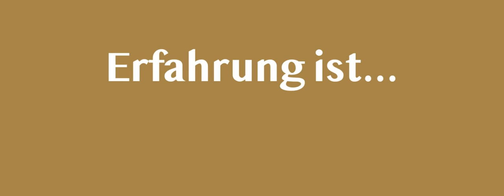Interview mit Gerald Huether - wie Leben gelingt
Coaching für intensive Selbsterfahrung und Persönlichkeitsentwicklung

Interview mit Gerald Huether.
Autor, bekannter Neurobiologe, Hirnforscher, Mensch und Idealist.

(Trotz seines vollen Terminkalenders, seinen vielen Vorträgen an Universitäten und dank der neuen Medien ist es uns gelungen eine Stunde seiner Zeit für uns und unsere Community zu bekommen)

Mit ihm unterhalten wir uns über Glück, Erfolg, Menschsein, über das "Wie" man sein Leben verändern kann, über das "Feststecken in alten Gewohnheiten", über abgespeicherte Erfahrungen und neue, über das generelle Miteinander und weshalb es für uns Menschen enorm wichtig ist und immer wichtiger wird.